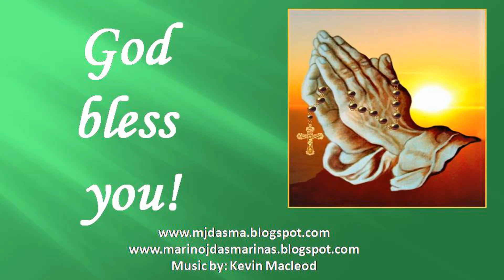The Gospel for Sunday September 4, 23rd Sunday in Ordinary Time: Luke 14:25-33